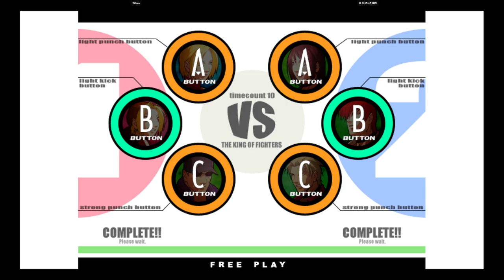KOF XI | Whim VS D.GUANATOS | 🇺🇸🇺🇸 Fightcade eSports